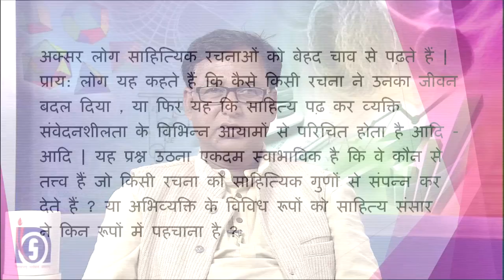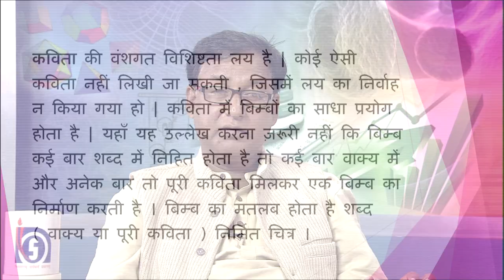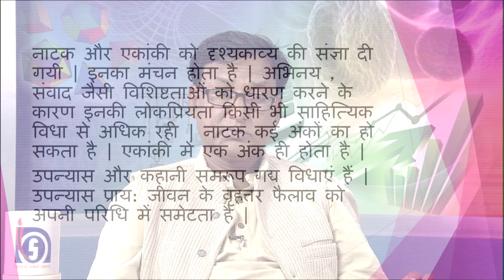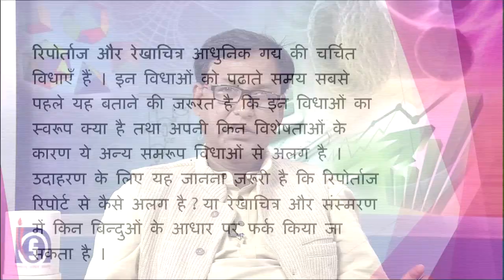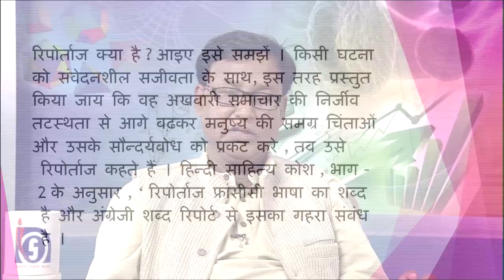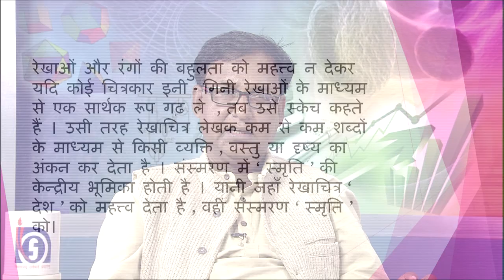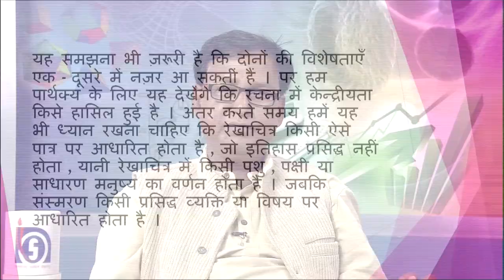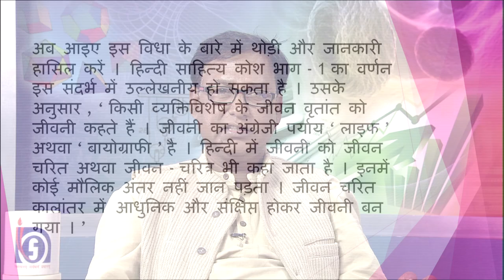Sahitya ki Vidhayeh